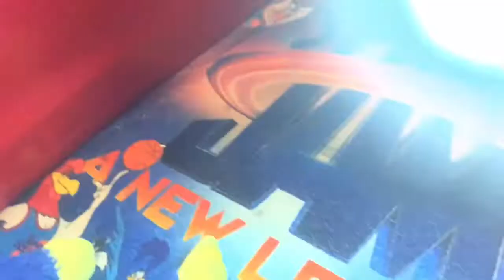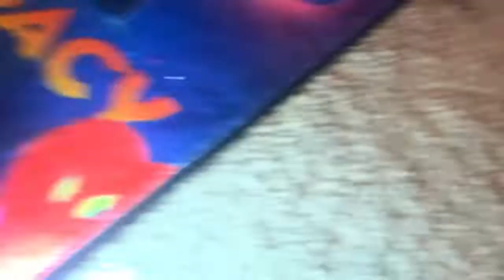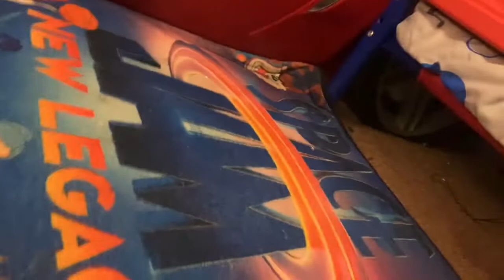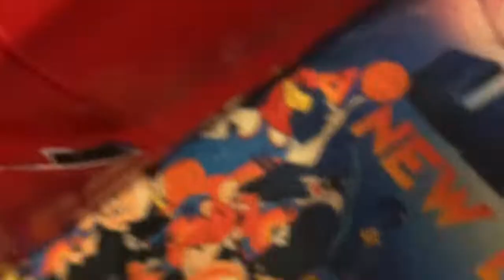KILLY WILLY THE MOVIE